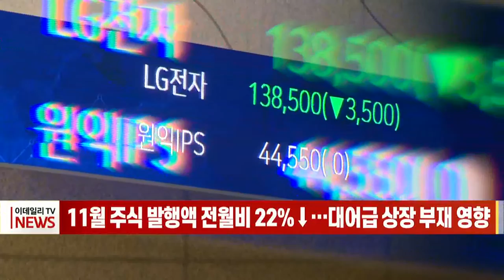11월 주식 발행액 전월비 22%↓… 대어급 상장 부재 영향 (20211222)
지난달 대규모 상장이 이뤄지지 않으면서 주식 발행 규모가 약 22% 축소됐습니다.
이 기간 유상증자는 늘었지만, 대규모 기업공개(IPO)가 없어 발행 규모가 줄었다고 금감원은 설명했습니다.
지난달 IPO 규모는 2천700억원으로 전달보다 87.1%(1조8천219억원) 감소했습니다.
IPO 건수는 10건으로 전달보다 1건 줄어드는 데 그쳤지만, 모두 모집금액 1천억원 미만의 코스닥 상장으로 구성됐습니다
유상증자 건수는 10건으로, 삼성중공업(1조2천825억원) 등 유가증권시장(코스피) 기업을 중심으로 증자 규모가 확대됐습니다.